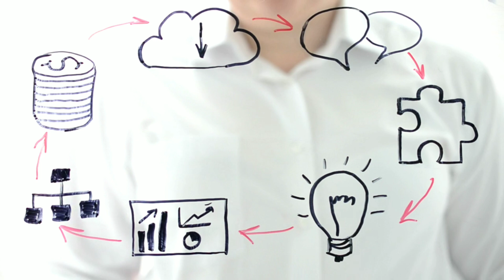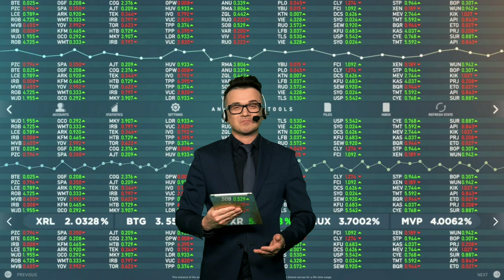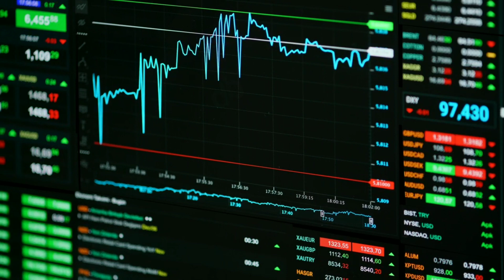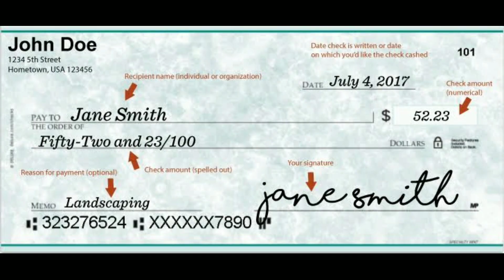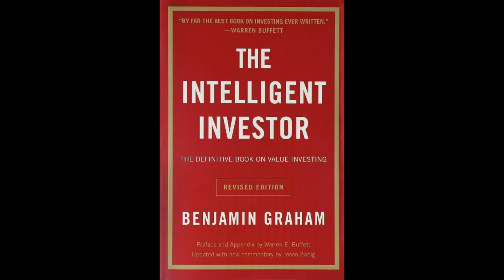The Intelligent Investor | book summary in Hindi | stock market book summary { By :- Benjamin Graham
About book
brain rules Ep. 2
एक इंटेलिजेंट इन्वेस्टर होता है जिसमें डिसिप्लिन हो पेशेंस हो और जिसके अंदर लर्निंग का पैशन हो यानी कि आपको अपने इमोशन पर कंट्रोल करना आता हो और आपके अंदर इंडिपेंडेंटली सोचने की एबिलिटी हो.

 यह बुक किस किसको पढ़नी चाहिए
जो लोग स्टॉक मार्केट में पैसा लगाते हैं और हाई प्रॉफिट कमाना चाहते हैं उन्हें यह बुक जरूर पढ़नी चाहिए |
यह बुक इंटेलिजेंट इन्वेस्टर और नॉर्मल इंटरेस्ट इन्वेस्टर का फर्क बड़े अच्छे से समझाती है इस बुक में दिए टिप्स और आइडिया हर न्यू या ओल्ड स्टॉक मार्केट के लिए बड़े काम के हैं |

इस बुक के आधार कौन हैं
इस बुक के आंसर बेंजामिन एक ब्रिटिश bron अमेरिकन
इन्वेस्टर इकोनॉमिक्स और प्रोफेसर थे . उन्हें फादर ऑफ द वैल्यू इन्वेस्टिंग के नाम से भी जाना जाता है . उन्होंने न्यू क्लासिक इन्वेस्टिंग में दो फाउंडिंग बुक लिखी है|
एक डेविड दोद के साथ मिलकर सिक्योरिटी एनालिसिस और दूसरी हाईली पॉपुलर इंटेलीजेंट इन्वेस्टर .